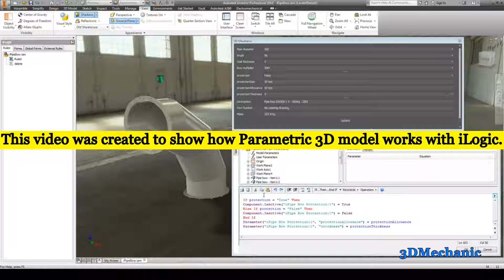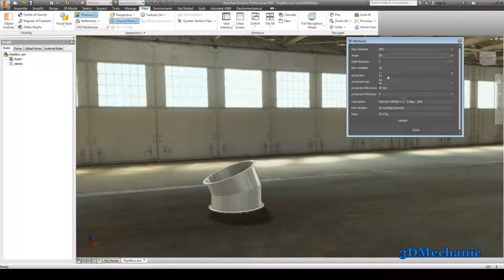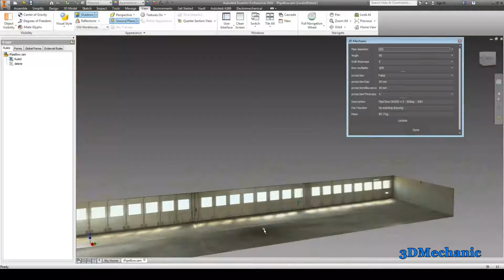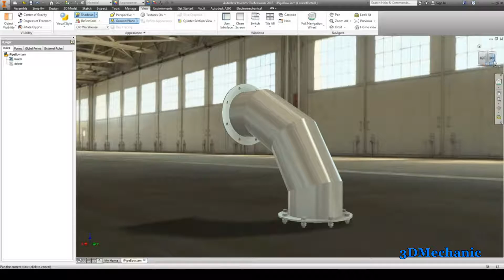Autodesk Inventor Parametric 3D - Air & Dust Flange type Miter pipe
This video is intentionally made for presentation purposes only.